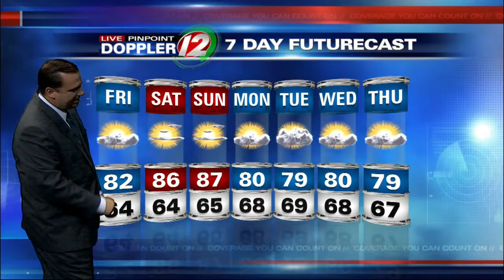Live Pinpoint Doppler 12 7Day Futurecast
T.J. Del Santo's Live Pinpoint Doppler 12 7Day Futurecast from 7/9/2015.  Rain Tonight